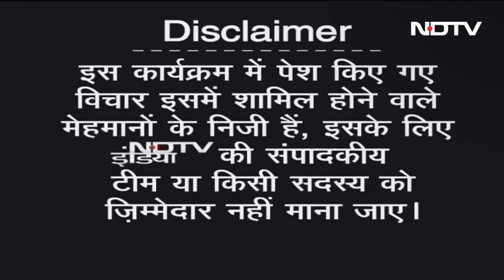India Canada Tension: भारत और कनाडा को एक-दूसरे की क्यों है जरूरत और कैसे कम होगा तनाव? | Hum Log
भारत और कनाडा के बीच कुछ दिनों से कूटनीतिक तनाव जारी है और इन सब के बीच सबसे ज्यादा अगर परेशानी उठानी पड़ रही है तो वो है कनाडा में पढ़ रहे भारतीय छात्रों को या फिर उन छात्रों को जो कनाडा जाने का प्लान कर रहे थे या फिर उन लोगों के परिवारों को, जिनके लोग कनाडा में रहते हैं. ऐसे में समझने की कोशिश करते हैं कि भारत और कनाडा को एक-दूसरे की क्यों है जरूरत और कैसे कम होगा तनाव?